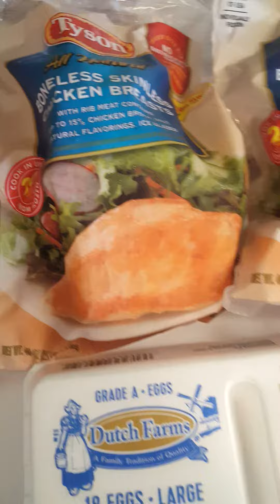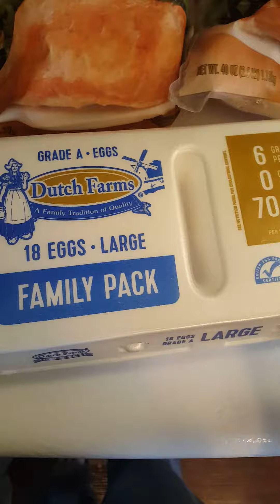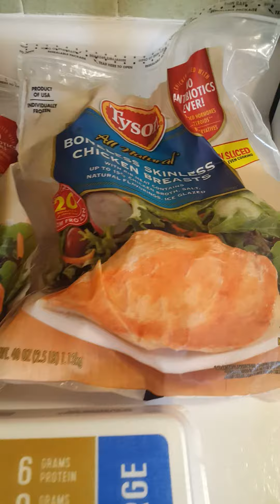WENT FOR THE BARGAINS THIS MORNING - EARLY FORAGE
Out and about early to get the bargains. Good way to stock up. Refilling the freezer and getting the low egg prices. What bargains are you finding today?